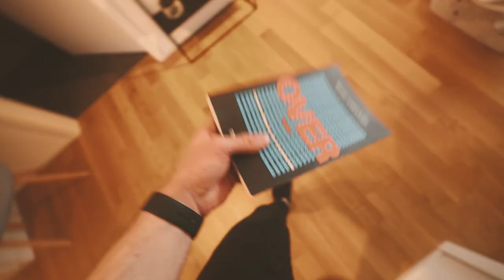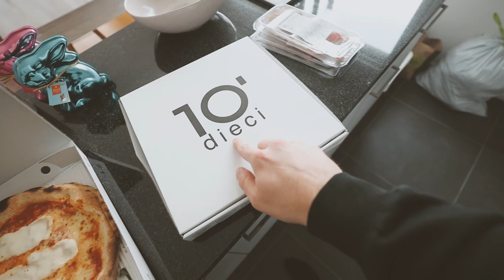Être occupé VS être productif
De retour de quelques jours à l'étranger, je vous parle d'un défaut que j'ai et que j'essaie encore de corriger chaque jour !

productivité,entrepreneur,business,lancer son entreprise,défaut,développement personnel,motivation,vlog,suisse,entrepreneuriat,lancer un business,business en ligne